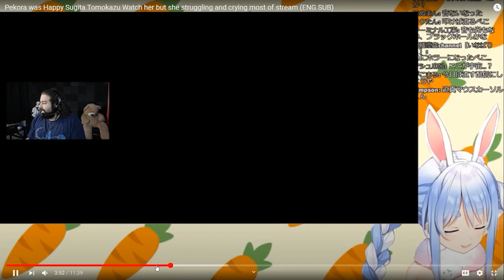There Is A V-Tuber Outbreak Going On! | Diary Of A Simpefficient Ep. 6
Pekora has taken both myself and our boy ragna the bloodedge